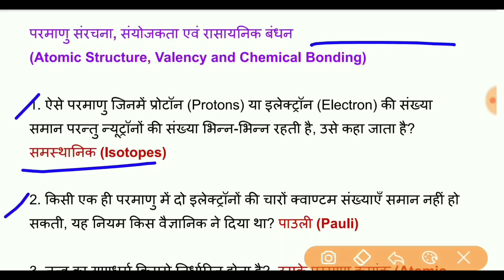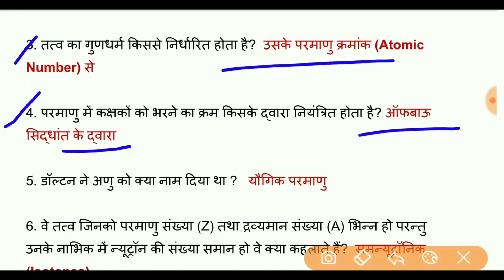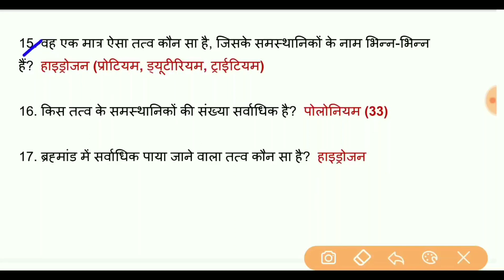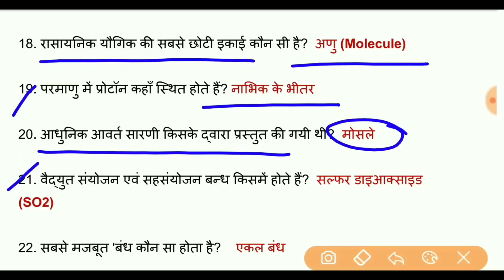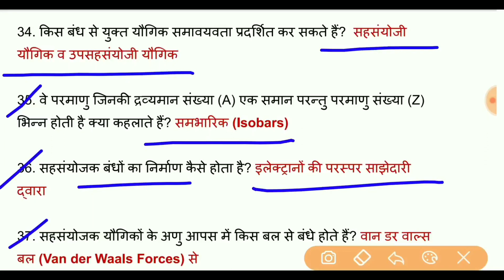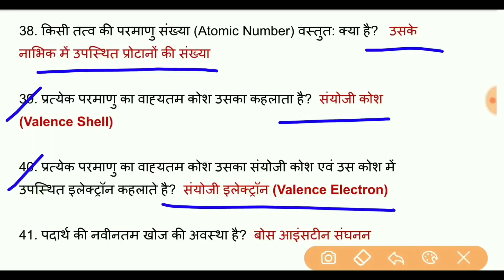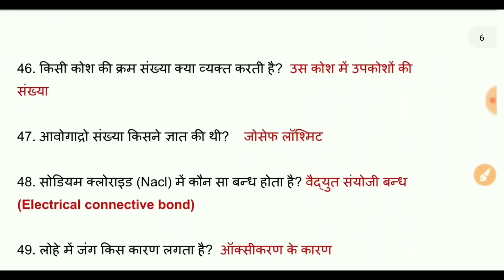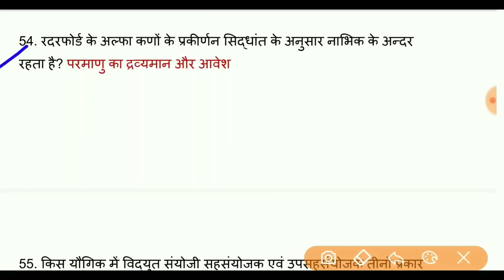RRB ALP SCIENCE CLASS | RRB ALP 2024|परमाणु संरचना|संयोजकता|रासायनिक बंधन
Science For ALP 2024

परमाणु संरचना

संयोजकता

रासायनिक बंधन